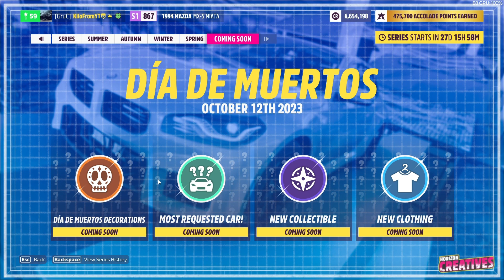FORZA HORIZON 5 END OF LIFE!?